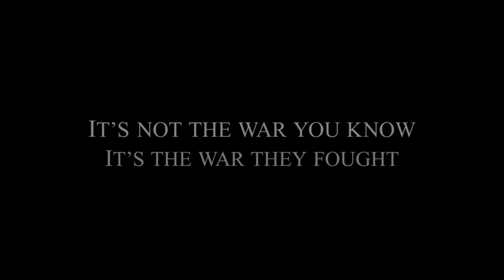here it goes again charlie VIETNAM WAR MUSIC VIDEO HDvia torchbrowser com